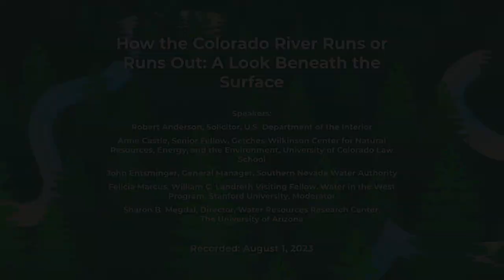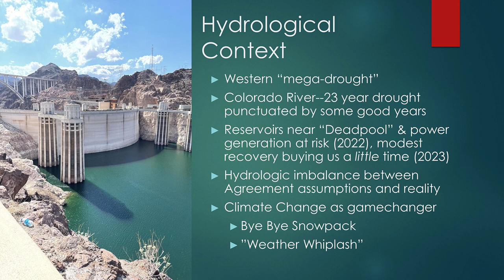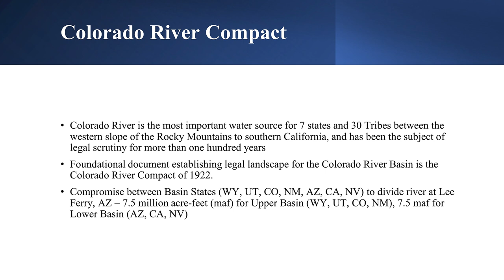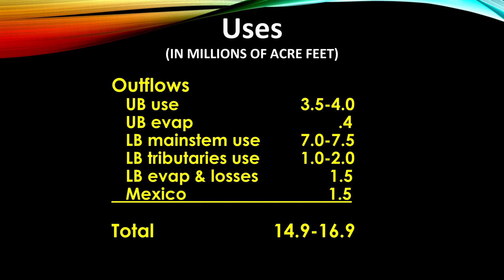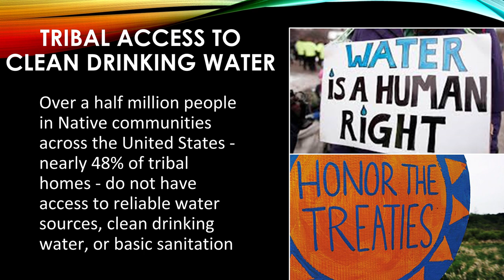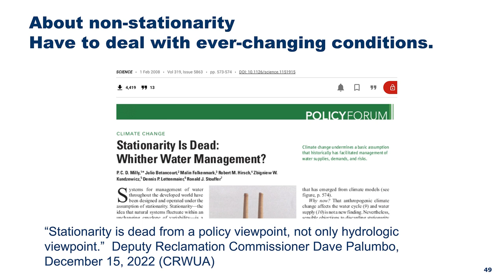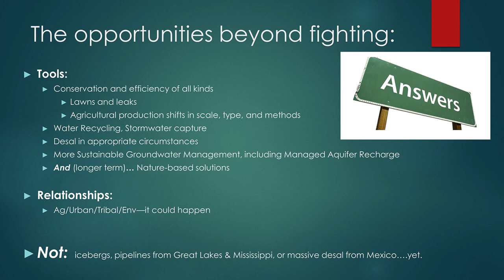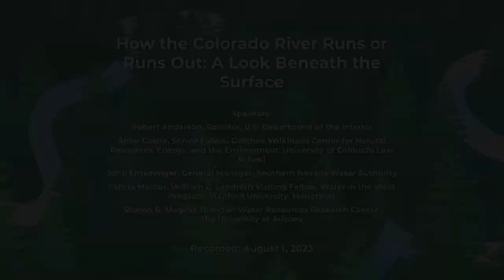How the Colorado River Runs or Runs Out: A Look Beneath the Surface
Recorded: The news is ﬁlled with stories about the dire situation facing the 40 million people who rely in whole or in part on the Colorado River spanning seven states, 30 tribes and two nations.

Yet, few of those stories go beneath the dramatic headlines of conﬂict and peril. This panel brings together longtime experts and practitioners who have dealt with various facets of this complex river system for decades. The panelists highlight how we got here, the complex web of legislation, legal decisions, and agreements that govern the river, who the stakeholders are, and where efforts to forestall “deadpool” stand. They describe the conﬂicts and the opportunities to make progress. The panel took place as the federal government nears the end of a process to adjust river operations with a negotiated agreement by the parties or without.

Speakers:
Robert Anderson, Solicitor, U.S. Department of the Interior

Anne Castle, Senior Fellow, Getches-Wilkinson Center for Natural Resources, Energy, and the Environment, University of Colorado Law School

John Entsminger, General Manager, Southern Nevada Water Authority

Felicia Marcus, William C. Landreth Visiting Fellow, Water in the West Program, Stanford University, Moderator

Sharon B. Megdal, Director, Water Resources Research Center, The University of Arizona

Recorded: 8/1/2023